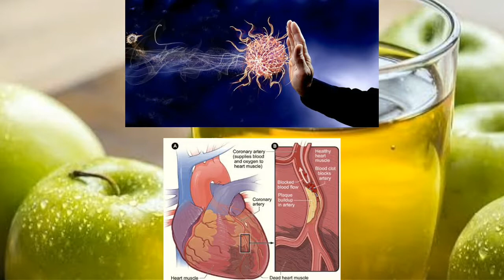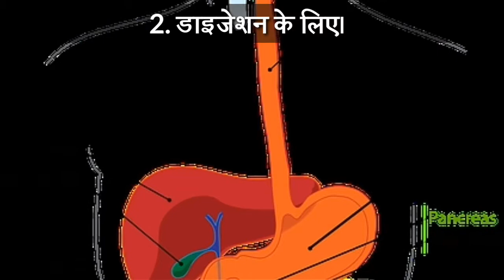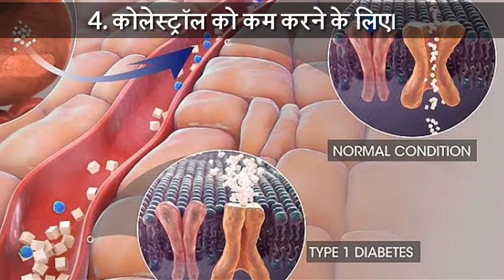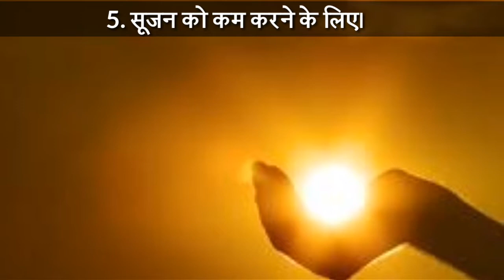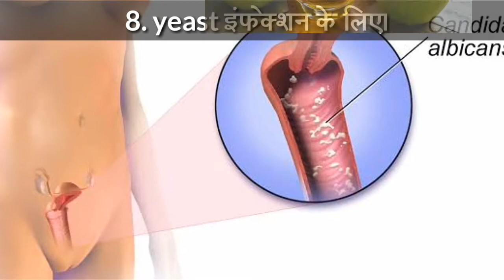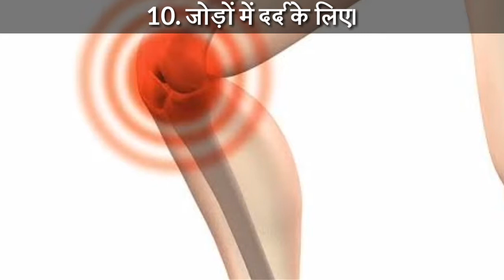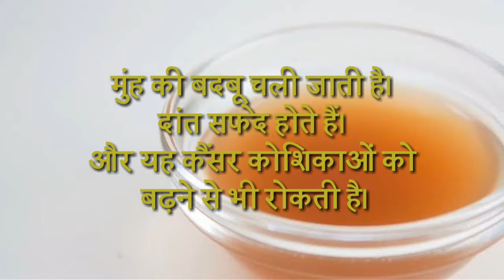Apple Cider vinegar uses(in Hindi), सेब का सिरका इस्तेमाल करने का आसान तरीका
How to use Apple Cider vinegar (in hindi).
Apple Cider vinegar istemal karne ka asan tarika.
Apple Cider vinegar istemal karne ke faide.
सेब के सिरके के फायदे।
सेब का सिरका इस्तेमाल करने का आसान तरीका।